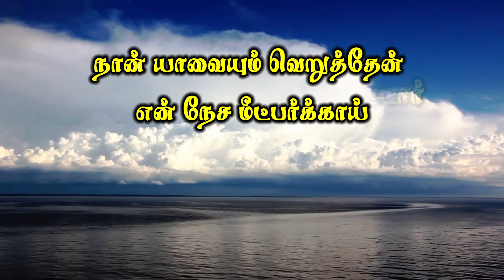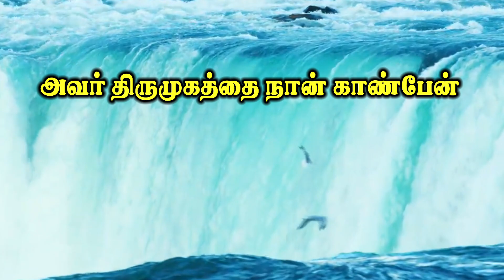பாடல்-அன்புள்ள இயேசு நேசர்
SINGER:BRO.FRANCIS PAUL